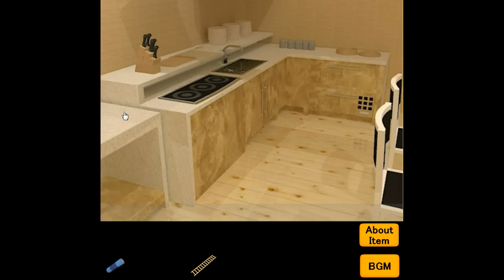Neat Escape's Escape from the House with a View of the Sea 2 Walkthrough